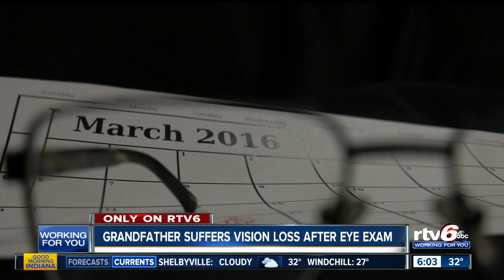Greenwood man blames eye doctors for vision loss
Alan Zimmerman sees good health as key to a good life but everything changed forever after an eye checkup.  “I just trusted their decisions, their guidance. It was wrong, and I found out the wrong way," Zimmerman said.  Back in March 2016, Zimmerman went to Ossip Optometry in Greenwood complaining about blurriness in his right eye, among several symptoms. He had two appointments, one on March 22, 2016 and the other on March 25, 2016. On those days at the same location, he was seen by two separate doctors, Dr. Mary Beth Woehrle and Dr. Amanda Dininger.